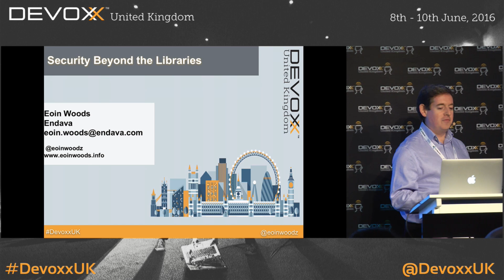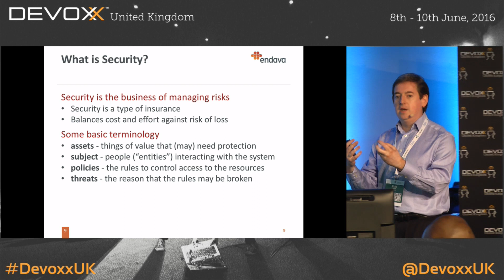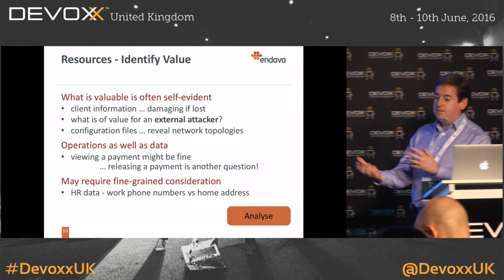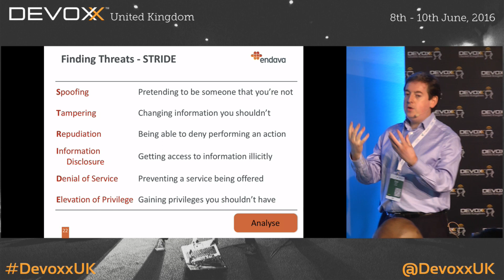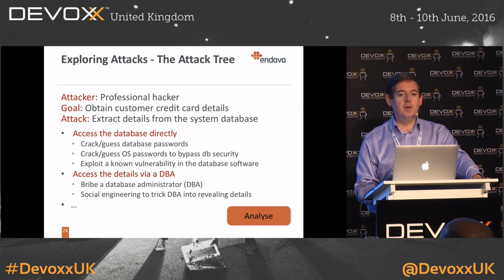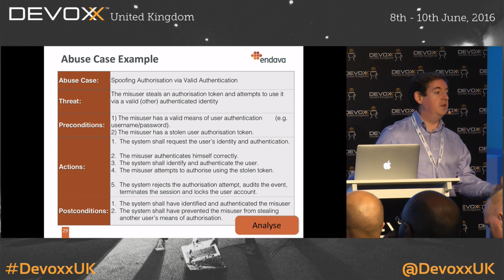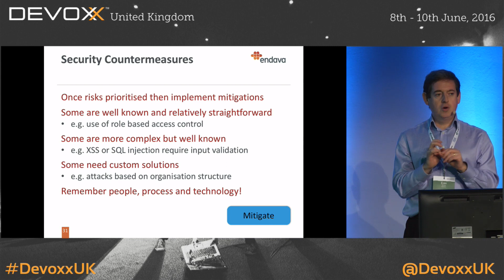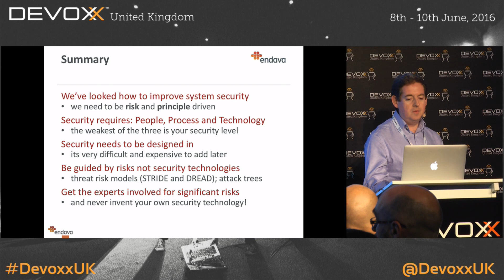Security Beyond the Libraries by Eoin Woods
Security is now important to all of us, not just people who work at Facebook, but it is a complicated domain with a lot of concepts to understand. In any technical ecosystem there is a blizzard of security technology as well as the generic concepts like keys, roles, certificates, trust, signing and so on. Yet none of this is useful unless we know what problem we’re really trying to solve.

In this talk we dive into the fundamentals of system security to introduce the topics we need to understand in order to decide how to secure our systems. We’ll cover topics like risk assessment, threat modelling, policy definition and core security design principles before considering which specific technologies we should then apply to mitigate the security risks that we have identified.